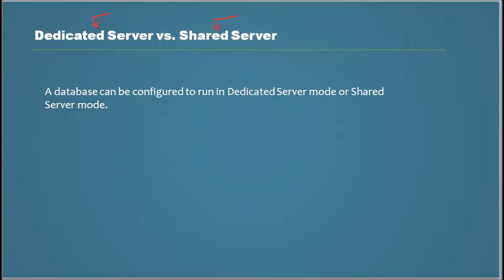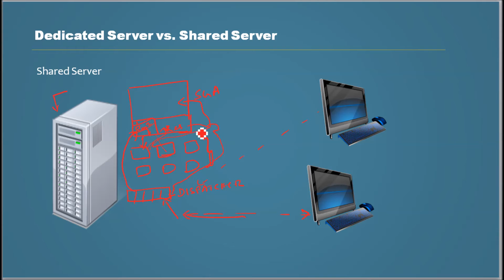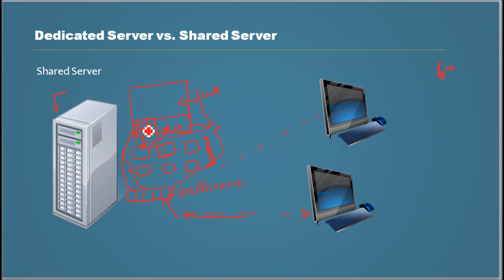Database Tutorial 68 - Dedicated Server vs Shared Server - Oracle DBA Tutorial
This video explains about Oracle Dedicated server mode vs Shared Server mode.